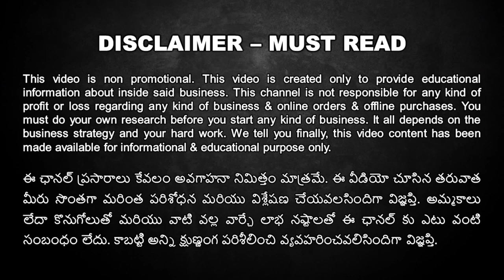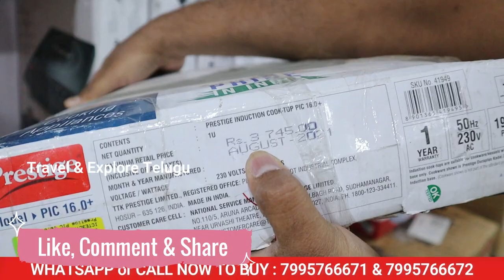Multi Branded Electronics & Home Appliances Discount Store, 30-60% Discount on Fridge, TV, AC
Now a days it's became hard to seek for branded electronics under low budget at local stores but with the help of our exclusive coverage on best electronics factory outlet now it will becomes easy for you to understand which is the right place to explore and buy required electronics directory from in store under low budget and wholesale pricing.

Santosh Electronics is one of the best electronics wholesaler with many years of experience in the industry. They buy electronic goods directly from all branded manufacturers in bulk and sell them to their customers under very low pricing. They give great discounts on the all branded electronics like TV's, refrigerators, AC's, Coolers, Washing Machines, Mixer Grinders, Guitars, Ovens and other home electronics.

They have around 5 more outlets around the hyderabad city with huge amount of electronics. The sell both new electronic goods as well as electronic goods with minor dents which mean little damaged goods. The electronics which damaged during the transit comes under minor dents. These minor dents doesn't change the quality of those products. There will be no affect on original product.

They always offer around 30% to 50% discount on all branded items, based on the market price, dents on the product and other scenario the price and discount amount may vary from product to product.

For more information on this great electronics factory outlet, branded products available at their store, pricing details and home delivery services etc please watch our complete video.

Following is the address and google map link for santosh electronics:

SANTOSH ELECTRONICS & APPLIANCES INDIA PVT LTD
ADDRESS- beside gurudwara, Sikhchowni, Kishan Bagh, Hyderabad, Telangana 500064

Santosh Electronics
Santosh Electronics Hyderabad
Santosh Electronics Factory Outlet
Electronics Wholesale Market
50% Discount on Electronics
30% Discount on Electronics
Cheapest Electronics
TV
fridges
air coolers
air conditioner
home appliances
santhosh electronics tadbund
discount offers on electronics
Hyderabad electronics wholesale market
Santosh Electronics Tadbund Secunderabad
Santosh Electronics Secunderabad
Hyderabad Santosh Electronics store
Discount on Electronics
Best store for electronics
best store in hyderabad for electronics
electronics whole seller
electronics whole seller in hyderabad
best electronics whole seller in hyderabad
best electronics whole seller in telangana
best electronics whole seller
top electronics whole seller
electronics factory outlet
best factory outlet for wholesale electronics
best factory outlet for electronics
branded electronics wholesale
electronics under low pricing
electronics under cheap pricing
cheap and best electronics
best electronics under cheap pricing
best electronics under low pricing
refrigerators under low pricing
best refrigerators store
refrigerators wholesale store
best fridge store under low pricing
branded fridges under wholesale pricing
branded TV under low pricing
cheap and best tv store
branded TV outlet
washing machines under low pricing
wholesale washing machine dealer
wholesale refrigerator dealer
branded washing machine factory outlet sale
best discount store for electronics
electronics with highest discount
electronics store with high discount offer
low budget electronics store
low budget refrigerators store
low budget washing machines
best electronics store in hyderabad